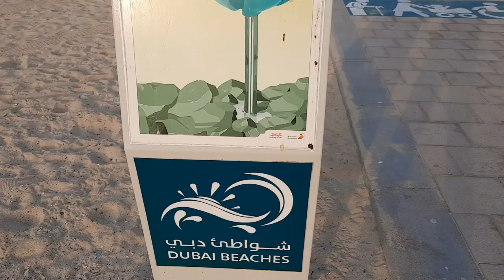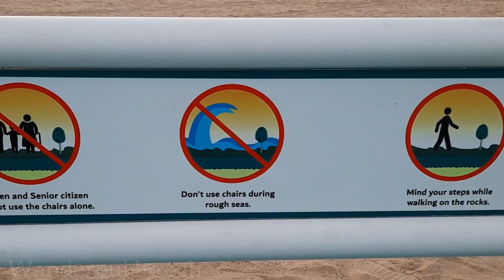Happiness flatform||jumeirah beach3||DUBAI 🇦🇪